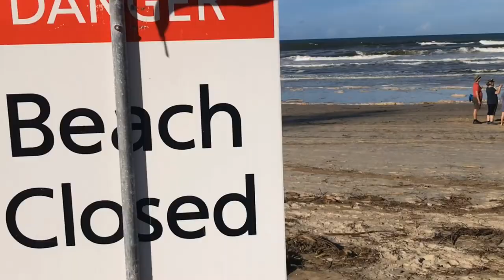Where Would You Prefer to Swim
While other waterways suffer during rainfall events, Lake Hugh Muntz can offer the best swimming conditions on the Gold Coast!